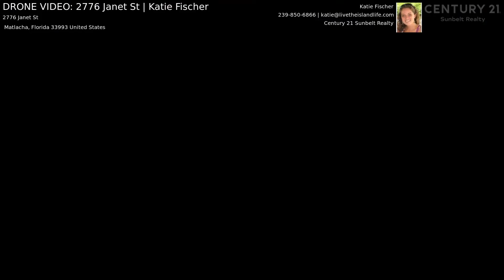DRONE VIDEO: 2776 Janet St | Katie Fischer